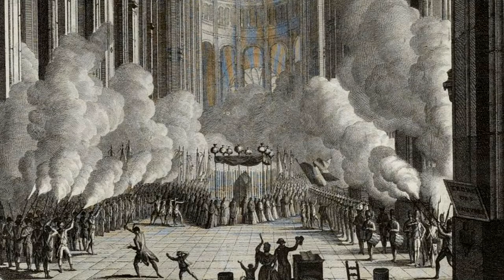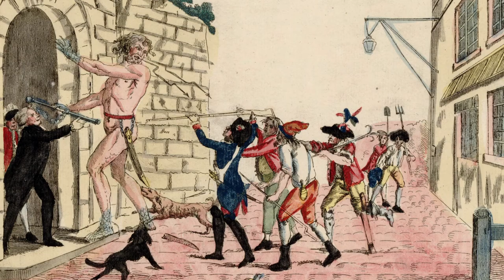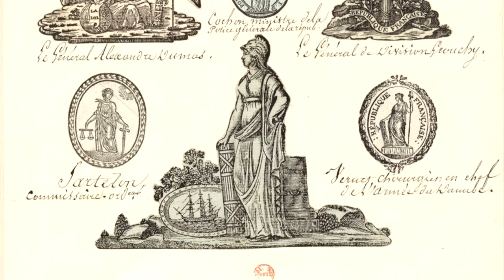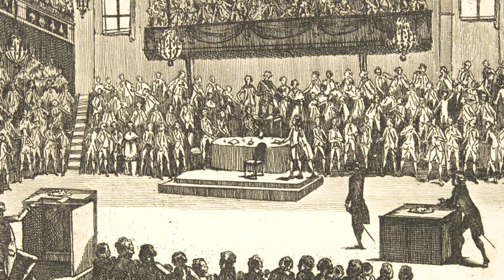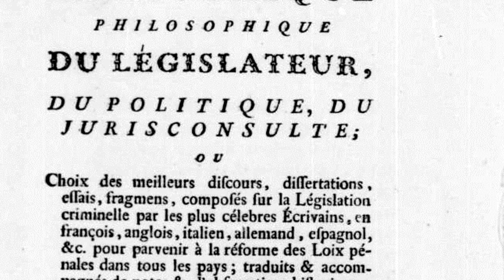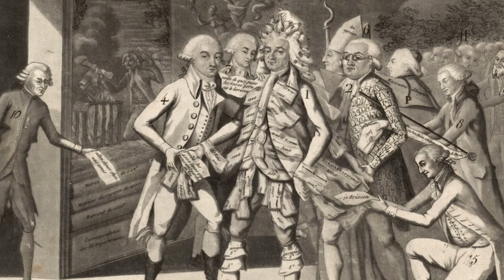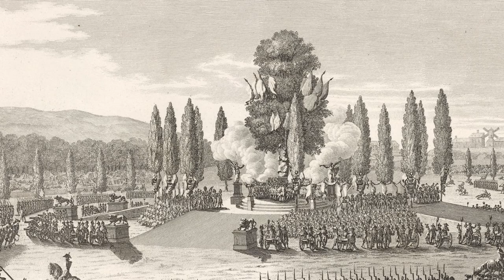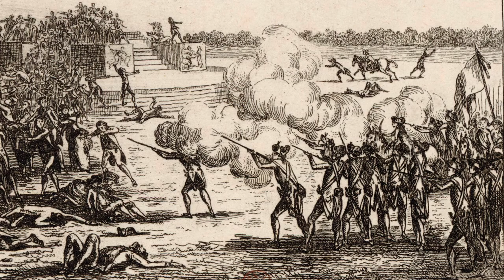19. Emergence of Republicanism and the Massacre at the Champs de Mars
Perhaps it was fitting that a field dedicated to the Roman God of war, should run red with blood...

- A Social History of France (2004) - Peter McPhee
- Liberty or Death (2016) - Peter McPhee
- The French Revolution (1980) - Christopher Hibbert
- The Life of Louis XVI (2016) - John Hardman
- Marie Antoinette (2001) - Antonia Fraser